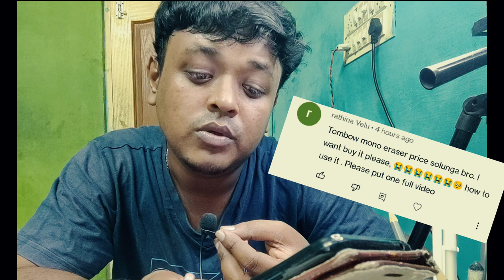💥🤯 இது இருந்தா போதுமா drawing super -ஆ பண்ணலாமா 😱